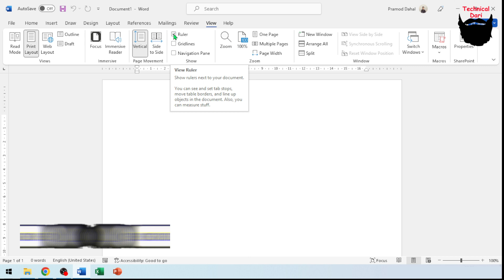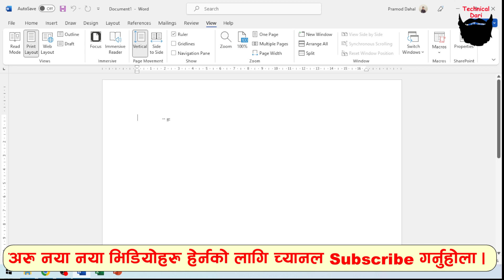Ms Word मा Rular Show / Hide गर्ने Shortcut तरीका l Technical Dari 2023